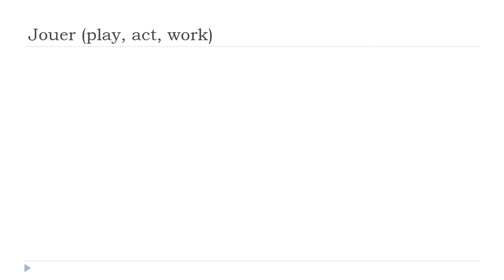Aprende francés con Vincent = Jouer # Indicatif Présent